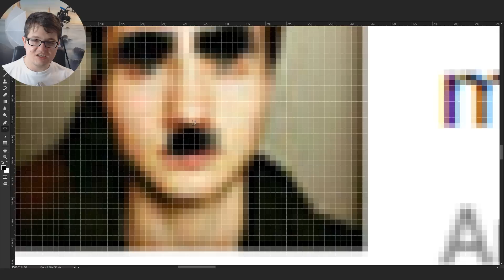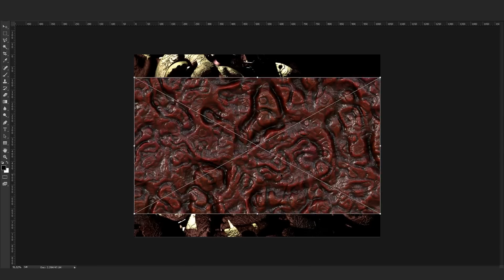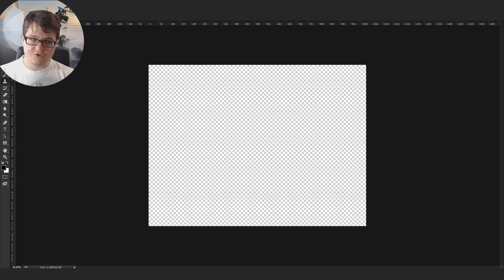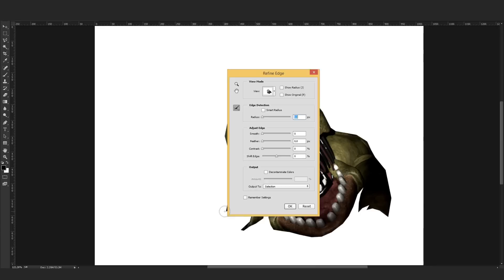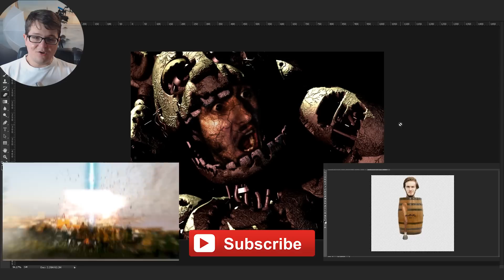CORRUPTED IST DER PURPLE GUY? | Photoshop Palace | YouTuber Photoshopped | Hey Stan Deutsch German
Ist Corrupted der Purpleguy aka Springtrap? Bador als Bonnie?. Eure Five Nights at Freddys Ideen mit YouTuber als Animatronics.

◆ Ideen und Wünsche für Photoshops sind gerne gesehen! :)

► Socialmedia und weitere Links ◄

► Lauchboys: ◄